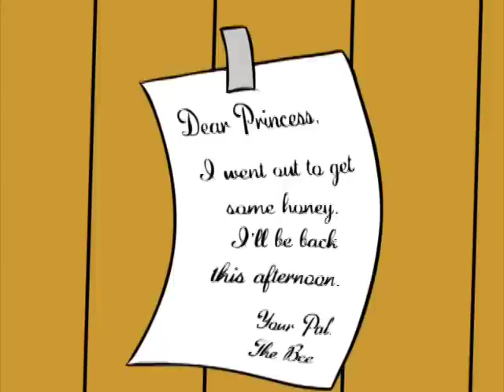The Princess and the Bee - Hooked on Phonics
today to try the program and see why parents have trusted Hooked on Phonics for nearly 30 years.

Join the princess as she learns all about animals and the sounds they make. What's your favorite animal?

Hear more great stories when you download the Hooked on Phonics Learn to Read app or order the complete kit!

Hooked on Phonics is available as the complete multi-sensory kit or the exciting digital edition. Both are based on the award-winning Learn to Read program, designed by leading educators, renowned authors, and most importantly, parents.

With Hooked on Phonics, your child will learn to read, GUARANTEED!

"The Princess and the Bee"
Written by Russell Ginns
Performed by The Bobs